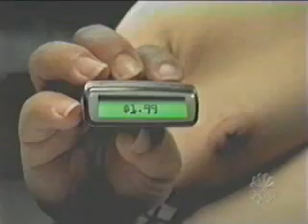Funny Commercials: Sumo Wrestling Pager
Sumo Wrestling Pager TV Commercial